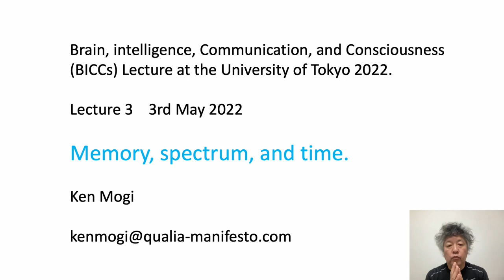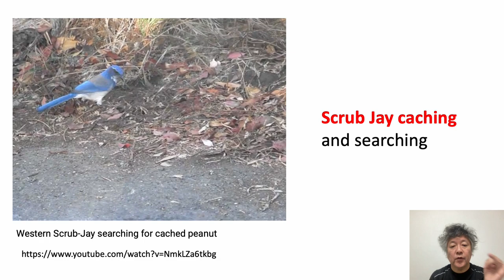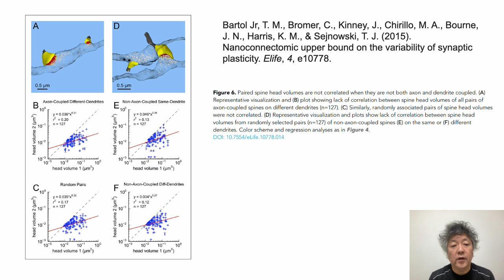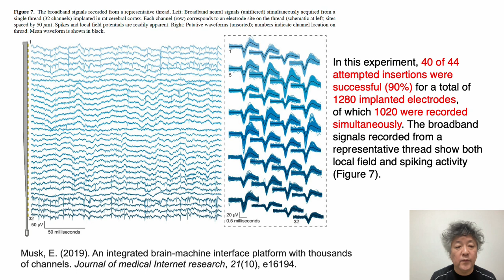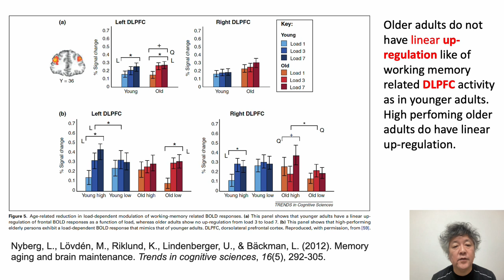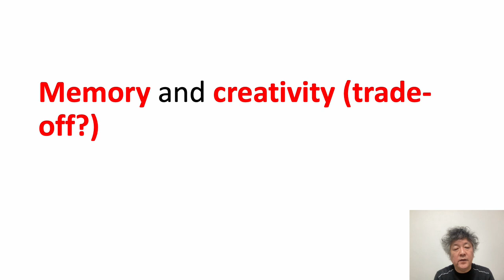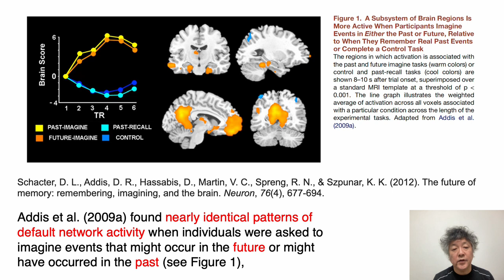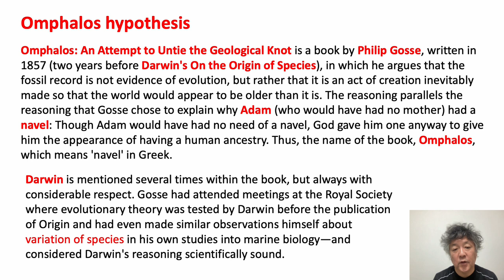東京大学大学院講義 認知神経科学 Lecture 3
東京大学大学院　広域科学専攻　広域システム科学特別講義II
認知神経科学　Brain, intelligence, Communication, and Consciousness
(BICCs) Lecture 3 Memory, spectrum, and time.「記憶、スペクトラム、そして時間」
２０２２年５月３日、駒場キャンパスで行われた授業のサマリー動画です。